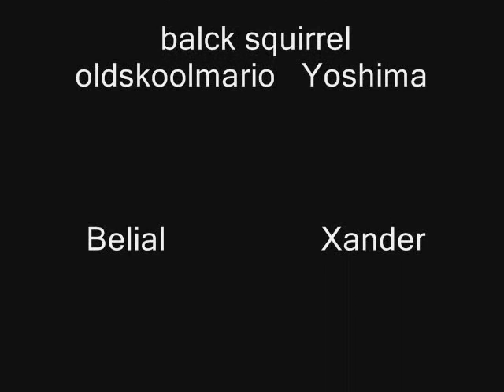Super Mario Escapades: Episode 3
well, its been straight two weeks of blood, sweat, and tears but its finished. I mostly used ms paint to animate it. so, if anyone knows an easier way please tell me. but, without further ado here it is.